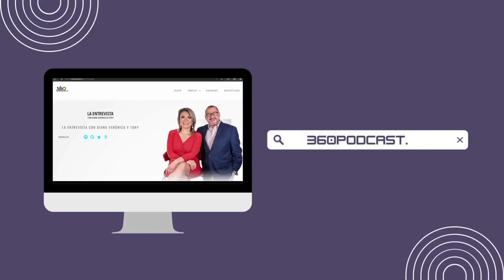Entre mascotas y fútbol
El presidente del Instituto de Bienestar Animal, habló sobre su pasado futbolístico en las reservas de equipos de primera división y sobre una final Francia-Argentina en el Mundial Qatar 2022.